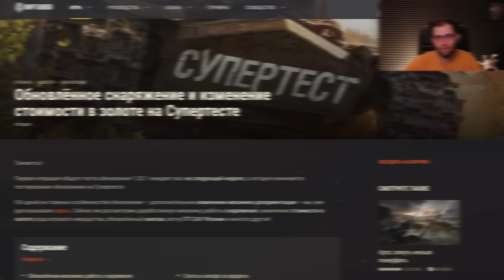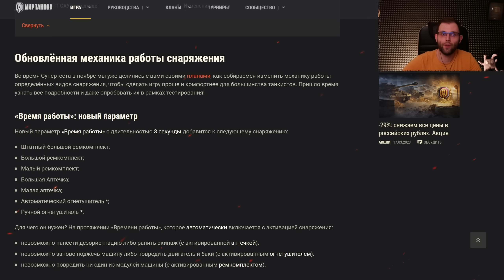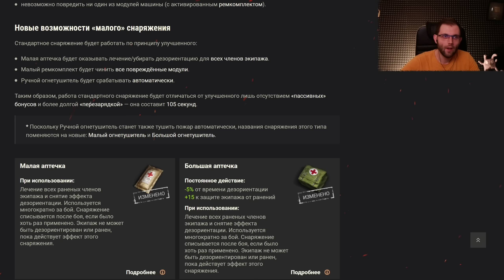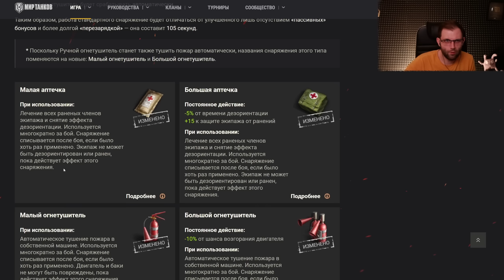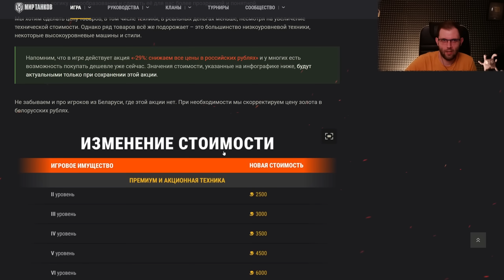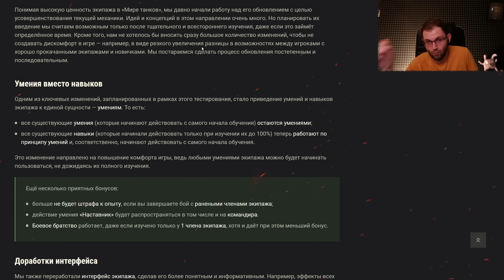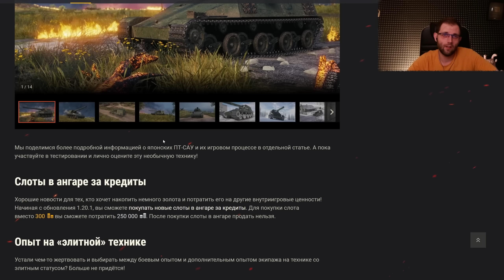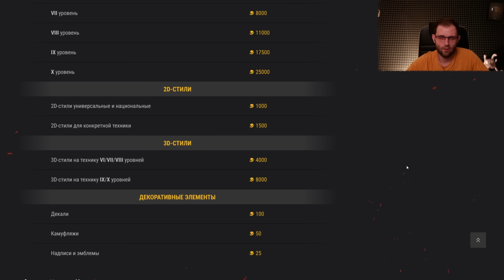НУ И НОВОСТИ В ТАНКАХ! НОВОЕ СНАРЯЖЕНИЕ, АЦЦКИЕ ЦЕНЫ НА ПРЕМ ТЕХНИКУ